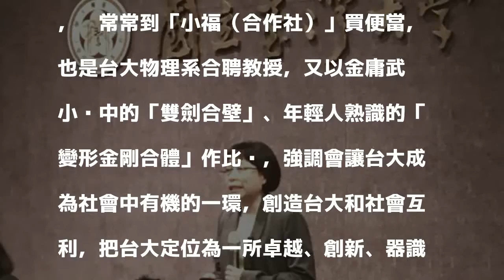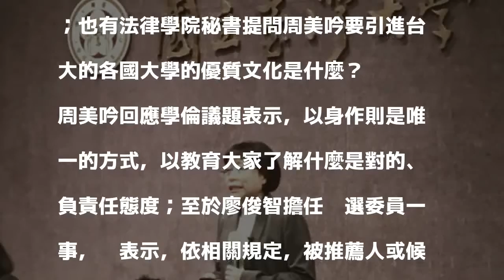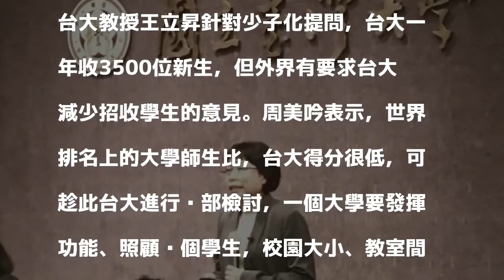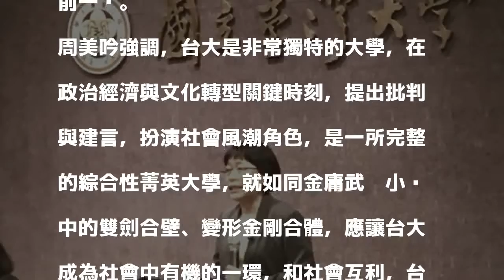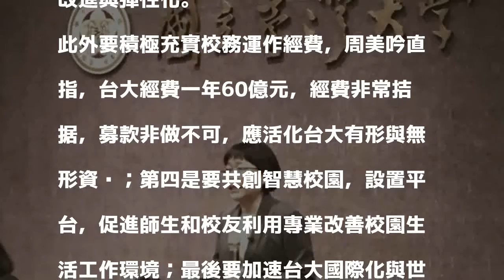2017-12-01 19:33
〔記者林曉雲／台北報導〕台大校長候選人治校理念說明會今天晚上舉辦最後一場，由中研院副院長周美吟和台大電機系教授陳銘憲壓軸。身為8位候選人中的唯一女性，周美吟一開始就「訴之以情」表示，她常常到「小福（合作社）」買便當，也是台大物理系合聘教授，又以金庸武俠小說中的「雙劍合壁」、年輕人熟識的「變形金剛合體」作比喻，強調會讓台大成為社會中有機的一環，創造台大和社會互利，把台大定位為一所卓越、創新、器識及熱誠的大學。